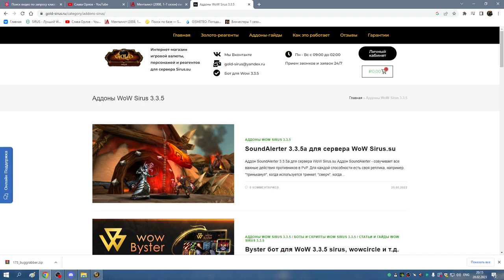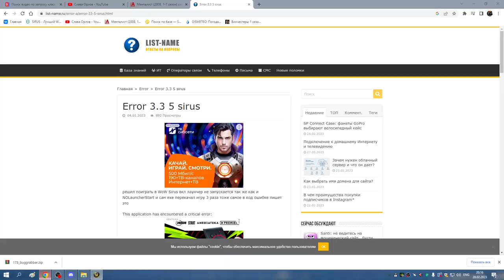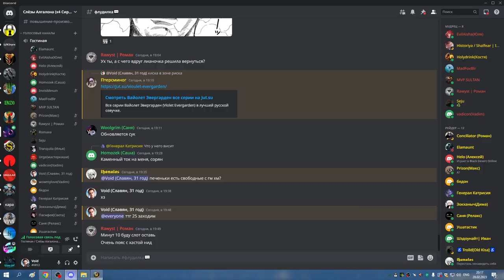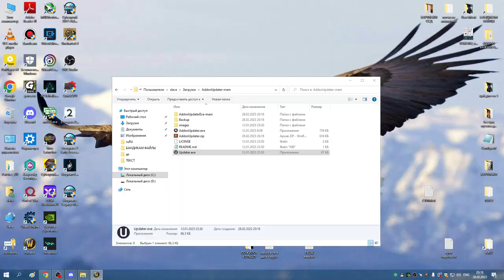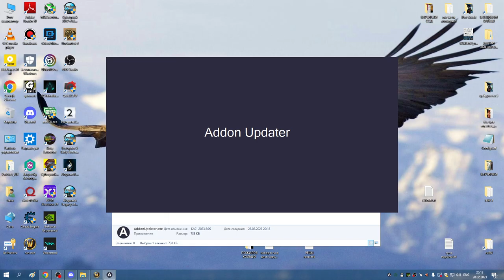ТТГ 25 СОВА РДРУ 28 02 23